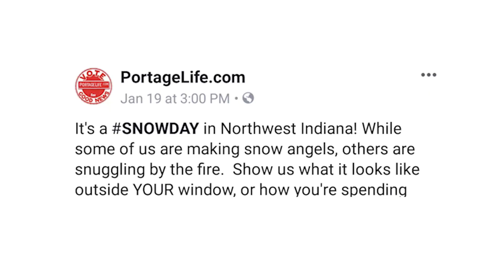Social Media Bootcamp with Chris Mahlmann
If you’ve discovered this video, chances are you’re already playing in the social space. Let’s talk about helping you do more! Social Media Boot Camp presented by Ideas in Motion Media Founder Chris Mahlmann can help you tap into your company’s good news pipeline and catapult your social media presence so you can grow an engaged audience who looks forward to seeing your good news every day. Bootcamp is an exclusive program offered several times a year to Life Site partners. Check out the video to see how you can get involved!